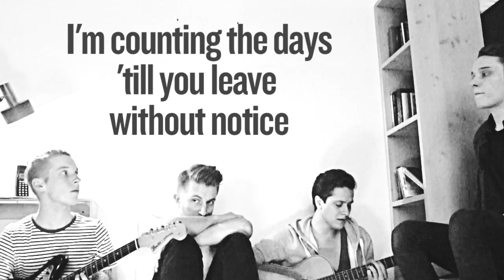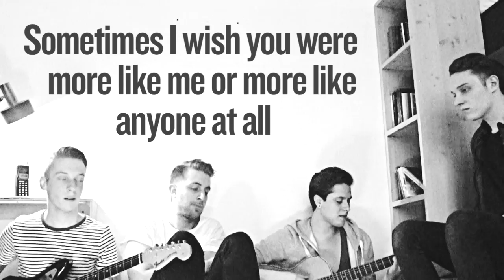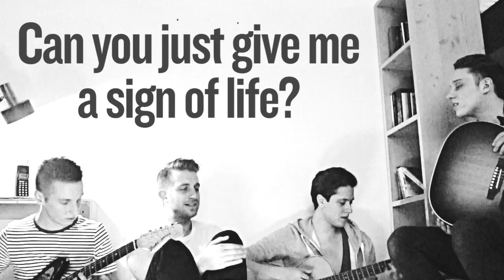Only Seven Left - Lost Your Mind [Acoustic Lyrics video]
We recorded an acoustic video in our hotel room in Berlin for Lost Your Mind.
SEND US STUFF
Only Seven Left
Postbus 1945
1200 BX Hilversum